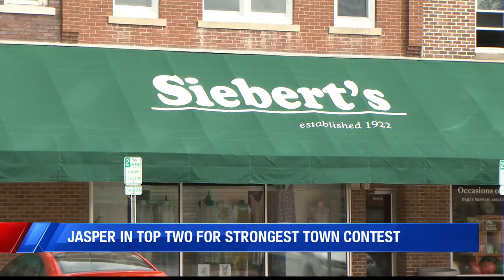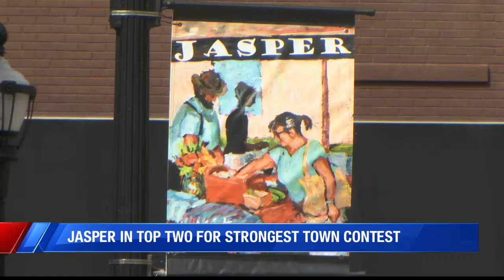Jasper business owners react to National Contest